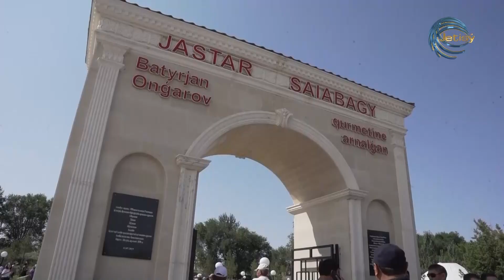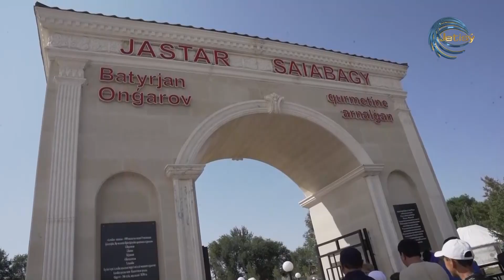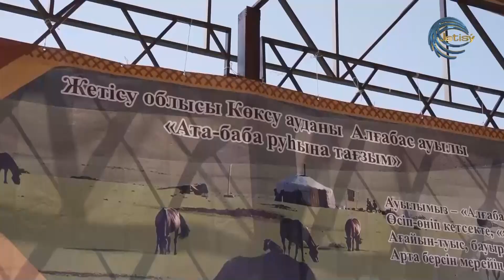"Таңжарық" ақпараттық - сазды бағдарламасы / 13.09.2023